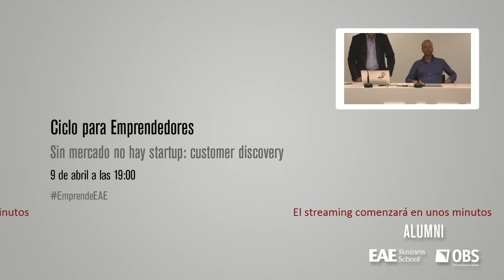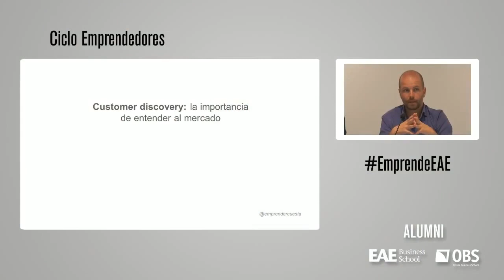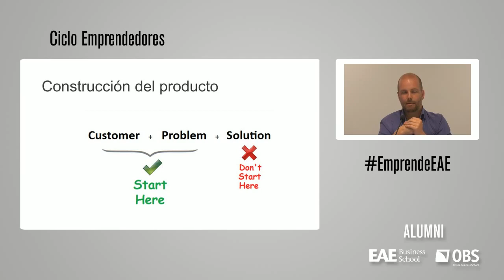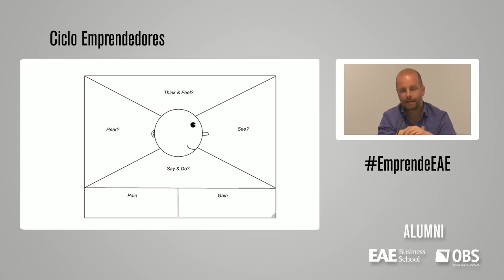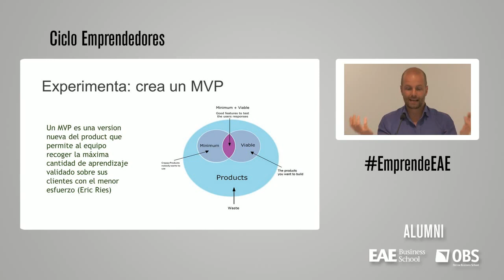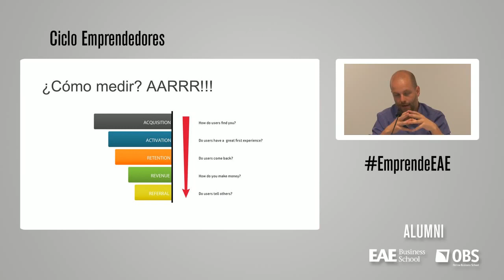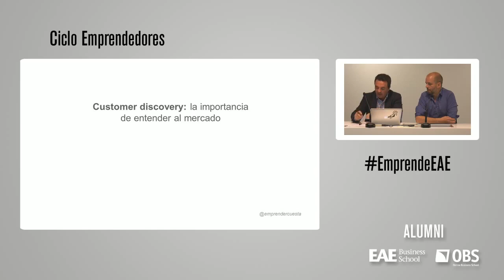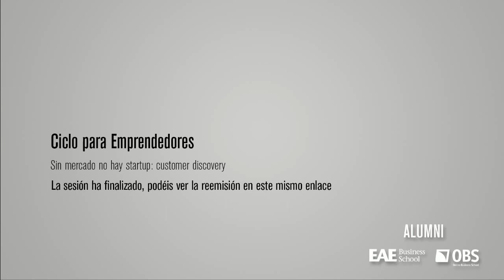Ciclo para Emprendedores OBS S4: Customer Discovery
Ayer, jueves 9 de abril, a las 19.00 horas se llevó a cabo la cuarta sesión online del Ciclo para Emprendedores.

“Sin mercado no hay Startup: Customer Discovery”. Nos centramos en entender cuál es el mercado y el segmento de cliente, profundizamos en el principio GOTB (Get Out of The Building) y en analizar las diferentes metodologías de validación de hipótesis.

El Ciclo para Emprendedores es un programa de diez sesiones que aborda todos los aspectos relativos al emprendimiento en una startup: la propia motivación para ser emprendedor, las circunstancias internas y externas a tener en cuenta, la generación de la idea, la importancia del equipo, la definición del modelo de negocio y su visualización, la construcción del producto mínimo viable y las diferentes metodologías para gestionar startups y hacerlas crecer.